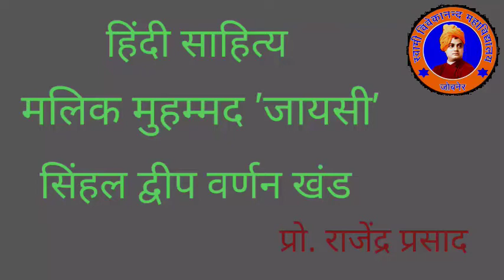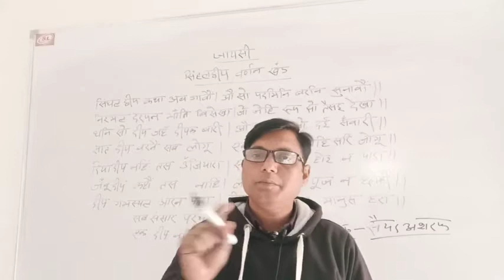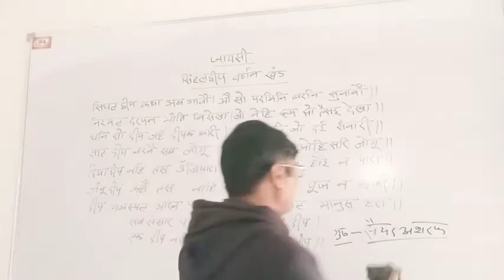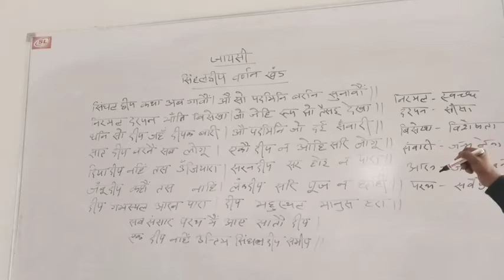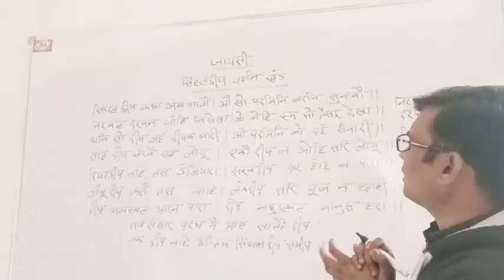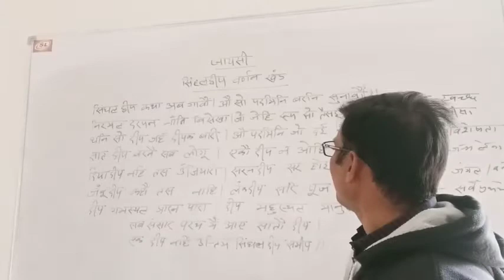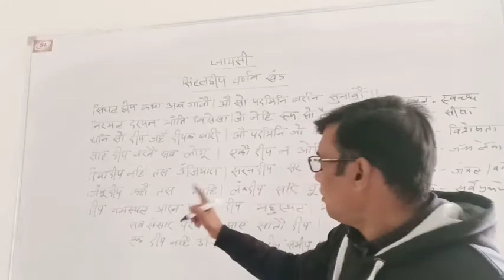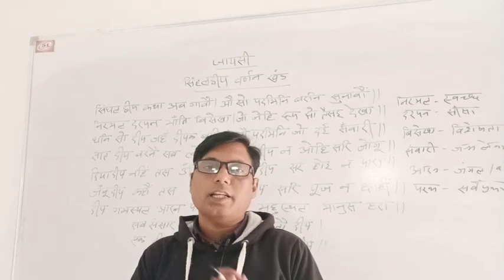मलिक मुहम्‍मद 'जायसी' सिंहल द्वीप वर्णन खंड (हिंदी साहित्‍य) Hindi Lecture SVMJobner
Video Lecture on मलिक मुहम्‍मद 'जायसी' सिंहल द्वीप वर्णन खंड (हिंदी साहित्‍य) in Hindi for UG Hindi Literature  students at SVM Jobner by prof. Rajandra Prasad sir.